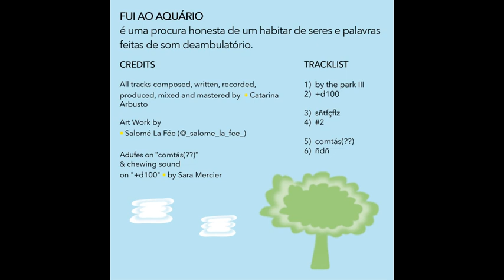Catarina Arbusto - Fui Ao Aquário (Full Album)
01. by the park III 0:00
02. +d100 2:16
03. sñtfçflz 7:20
04. #2 8:46
05. comtás(??) 12:45
06. ñdñ 16:38

[FRUIT45]
Rotten \ Fresh
2024